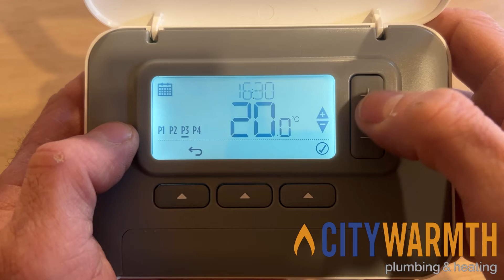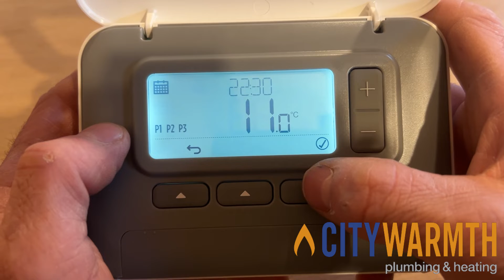How to program a Honeywell T3R time settings.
In this video Dom from City Warmth shows you how to set the automatic time settings on a Honeywell T3R programmable room thermostat.